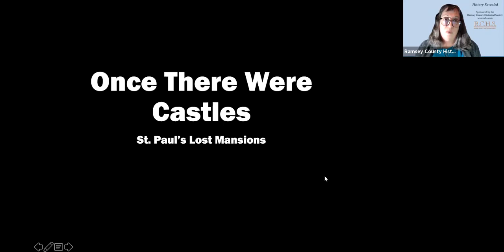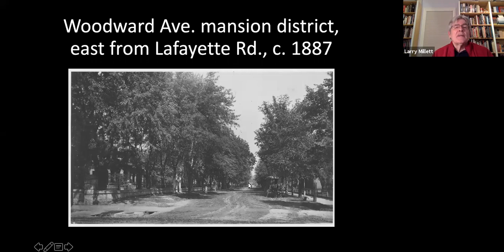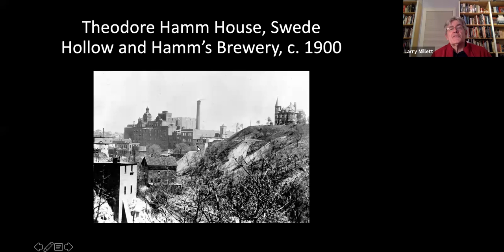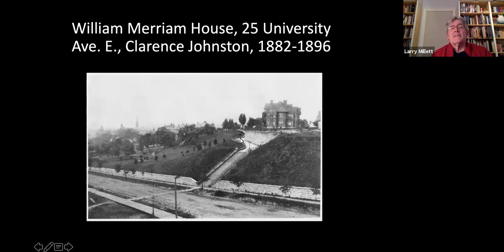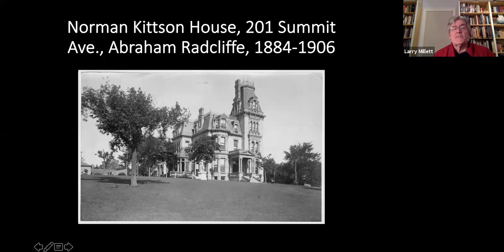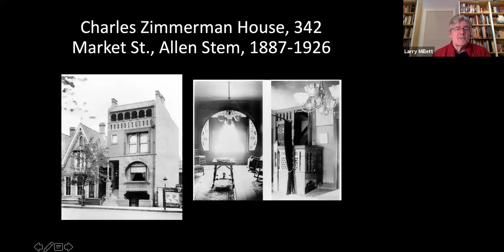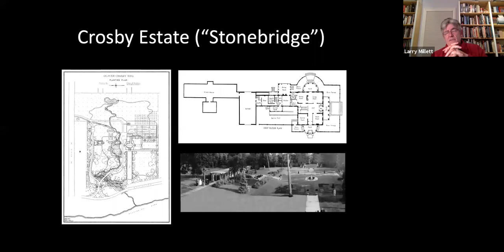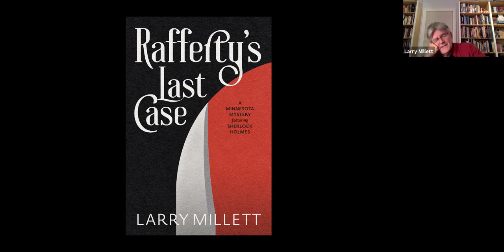History Revealed: Lost St. Paul Mansions with Larry Millett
Thursday, November 11, 2021 at 7:00 pm.
Scores of mansions that once stood on the bluffs around downtown St. Paul and in other parts of the city have been demolished over the years. Well-know author and architectural historian Larry Millett showcased some of the grandest and most fascinating of these long lost homes.